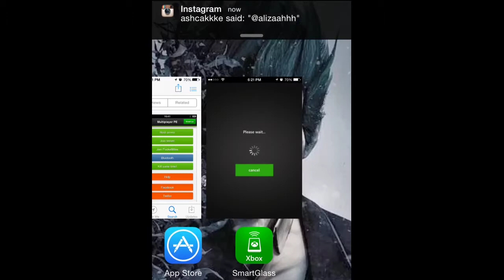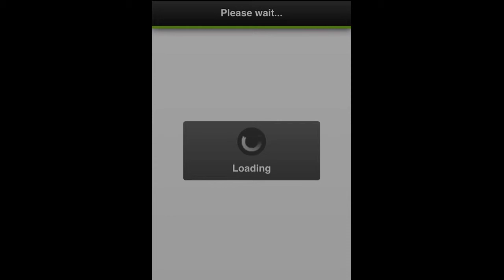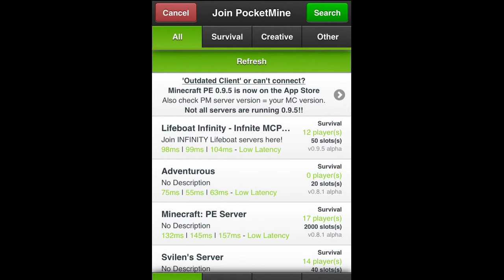How to play Minecraft PE Hunger Games (Tutorial)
Hope you enjoyed the video!! CinchGaming:KGR